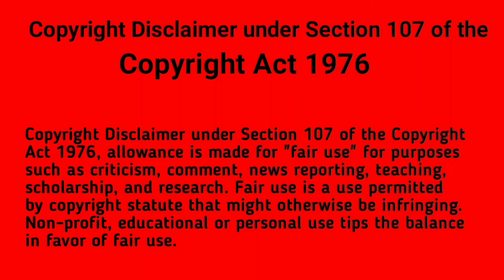PixelLab photo editing tutorial 233